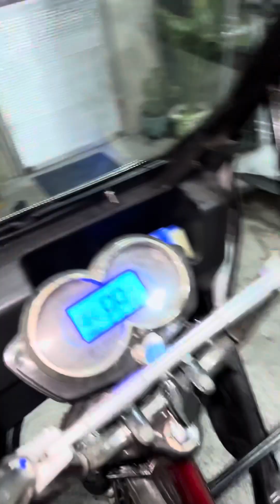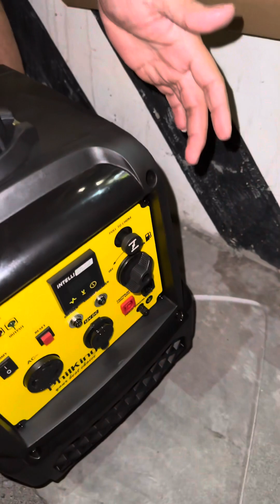Dahil sa Brownout! Kahit Gabi na Meet Up pa rin para sa Generator